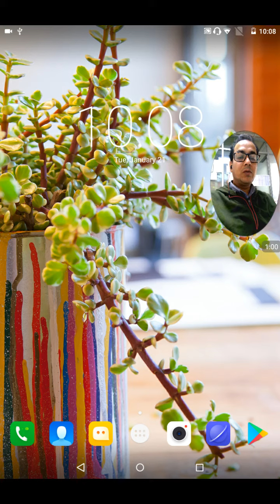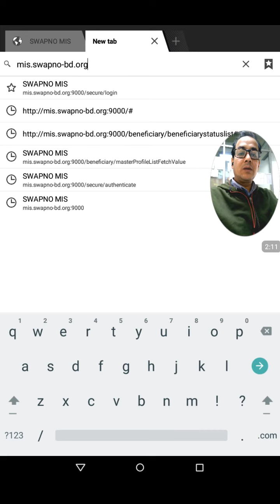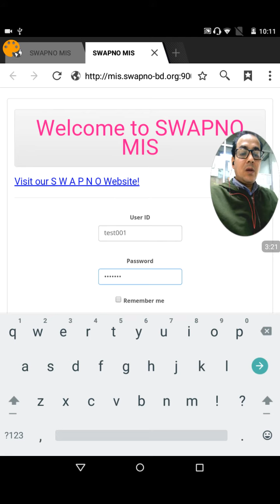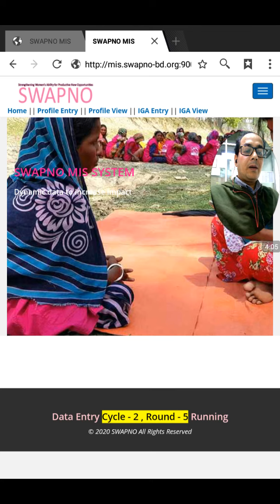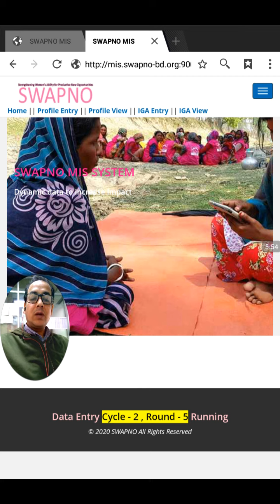SWAPNO MIS Application - guide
SWAPNO MIS Application - guide - testing